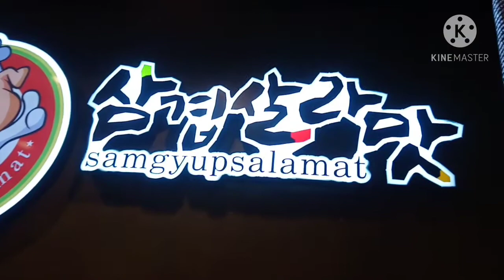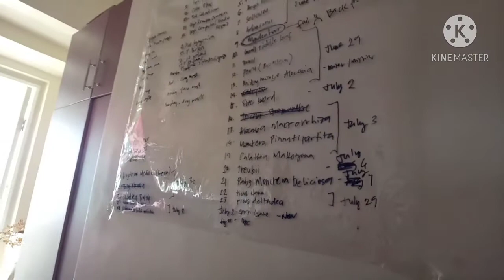Vlog #16 - Service Ako ng aking Sis today Kasi Moving out of Condo Siya? 😂 🤣